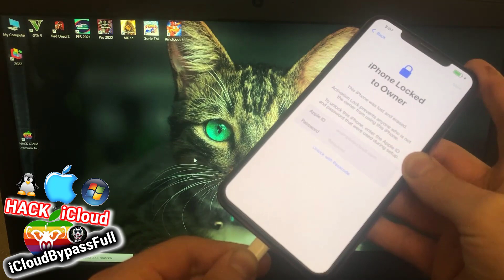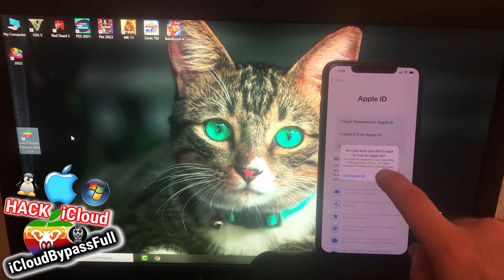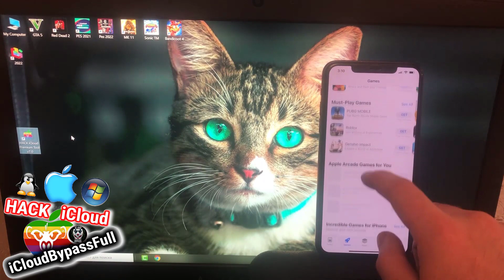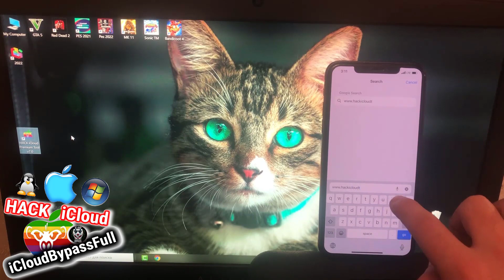iOS 16.1.1 Bypass Permanently Unlock iCloud Activation Locked iPhone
Hello YouTube. As you knew now you can Bypass iCloud Activation Lock with Checkra1n Jailbreak, but the problem is that it is only for Mac OS and after Checkra1n Bypass the iPhone or iPad can not make Calls and Use Aplle services. Here is a new method for iCloud Locked devices. It is way better than CHECKRA1N Free Bypass.

So we suggest you our HACK iCloud Premium Tool v7.0 (supported on Windows/Mac/Linux) which can fully Bypass the iCloud Activation Lock and make your iCloud Locked iPhone or iPad fully working again with also Calls and all other Apple services!!!

►The HACK iCloud Premium Tool v7.0 is Supported on:

* Any iOS - 7.x, 8.x, 9.x, 10.x, 11.x, 12.x, 13.x, 14.x, 15.x, 16.x ✅

► In this video we demonstrate How to Unlock the New iOS 16.1.1 iCloud Lock and Bypass iPhone 11 Pro Max Activation Lock to make it's all functions work again with also Calls and all other Apple services, but you can still use our tool to Remove iCloud Activation Lock form any other supported idevices!

Unlock iPhone 11 Pro Max iCloud Bypass iOS 16.1.1 Activation Lock 2022

How to Unlock iPhone 11 Pro Max iCloud Bypass Activation Lock Removal 2022

Unlock iPhone 11 Pro Max iCloud Locked to Owner iOS 16.1.1 Bypass 2022

iOS 16.1.1 Sim Card Fix after Bypass iCloud Unlock Untethered 2022

iOS 16.1.1 iCloud Unlock Fix Sim Card after Bypass Activation Lock 2022

iPad Activation Lock Removal iCloud Unlock iOS 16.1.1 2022

How to Unlock iCloud on iOS 16.1.1 BYPASS Activation Lock 2022

Unlock iOS 16.1.1 iCloud Lock and Bypass iPhone Activation Lock 2022

iPad Activation Lock Removal iOS 16.1.1 iCloud Unlock 2022

How to get past Activation lock on iPhone 11 Pro Max iCloud Unlock 2022